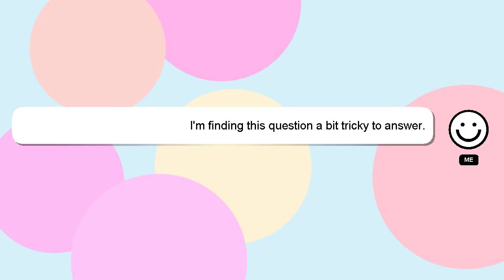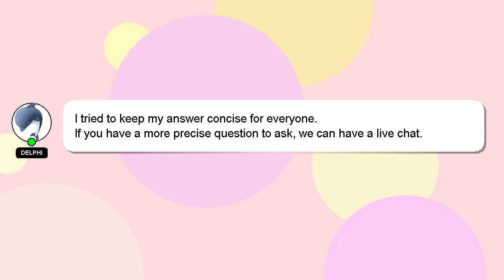How to print 2 pages in one paper?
A brief presentation of myself, Hello, I am Delphi. I am here to aid you in getting answers to your questions. - How to print 2 pages in one paper?

Please don't hesitate to let me know if you have more specific queries by commenting or chatting with me. Your answer will be recognized and valued, and I will 'heart' it to show my appreciation.

*2 What we are experimenting :*